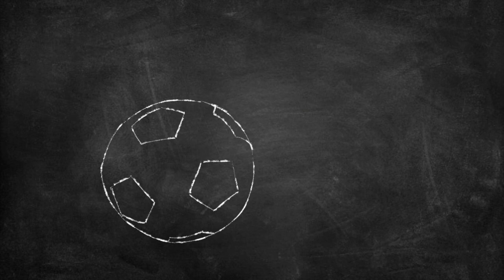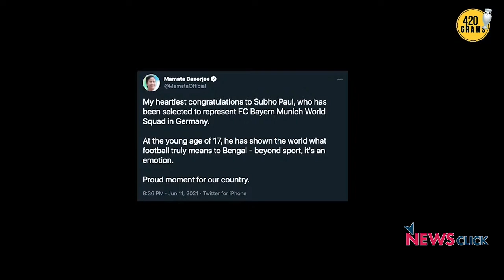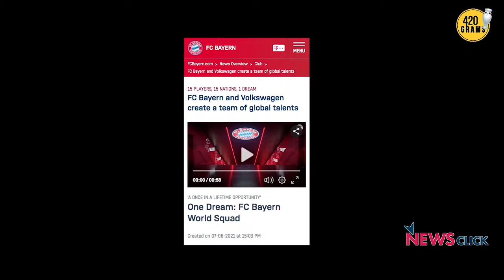Young Striker Shubho Paul in FC Bayern World Squad: What It Means for the Player and Indian Football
Shubho Paul, 17,  is excited about being selected in FC Bayern's World Squad (U-19). However, Covid-19 restrictions means the talented striker, who plays for Sudeva Delhi FC in the I-League, will not be able to travel to Mexico and Germany for training with the 15 players selected by the German champions. The 420 Grams crew discusses Paul's journey so far and also how the Bayern selection could impact his future in the game. They also look at such initiatives by European clubs and what it means for young footballers in India.